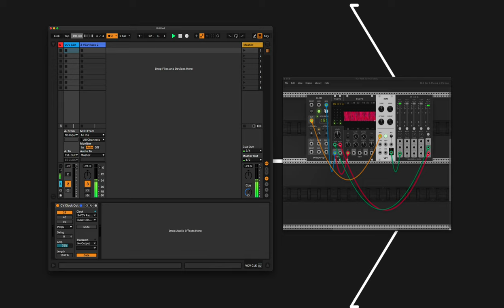VCV Rack Pro & Ableton 11 - clock pulse sync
Rock solid clock pulse sync between Ableton 11 & VCV Rack Pro,
using 'Ableton CV Tools'.
This should also work in the latest Ableton 10 version.

No midi!

Ofcourse you can use any other sync pulse generator or audio pulse track as sync source.